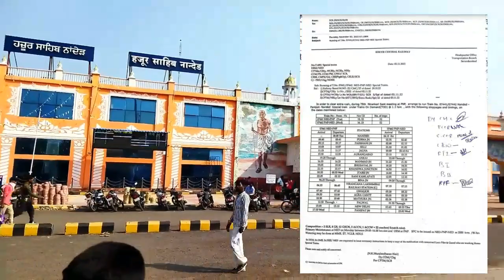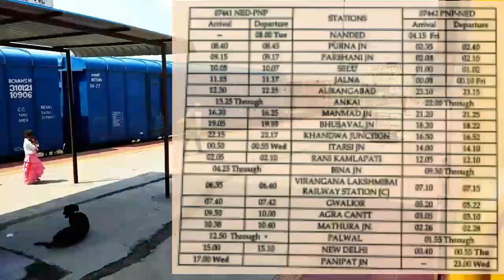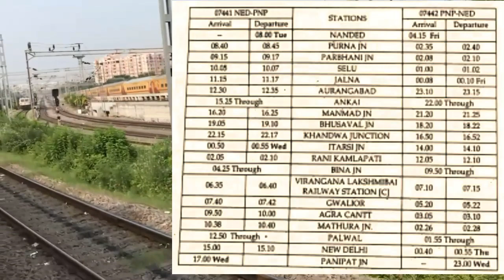नांदेड-पानीपत-नांदेड साप्ताहिक स्पेशल ट्रेन Nanded Panipat Nanded Special Train via Aurangabad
नांदेड-पानीपत-नांदेड साप्ताहिक स्पेशल ट्रेन Nanded Panipat Nanded Weekly Special Train via Aurangabad Railway Station

हजूर साहीब नांदेड से पानीपत जंक्शन के बीच स्पेशल ट्रेन चलेगी व्हाया परभणी जालना औरंगाबाद मनमाड भुसावल इटारसी झांसी आगरा मथुरा नई दिल्ली होकर पानीपत पहुचेंगी